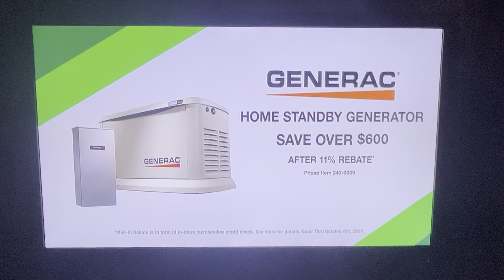Empire Today Commercial and Menards Commercial 2024